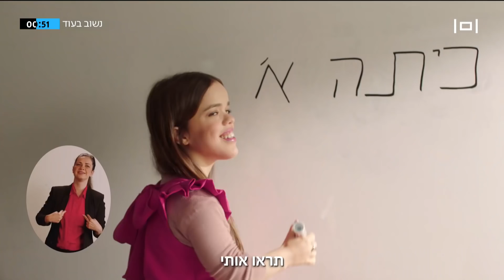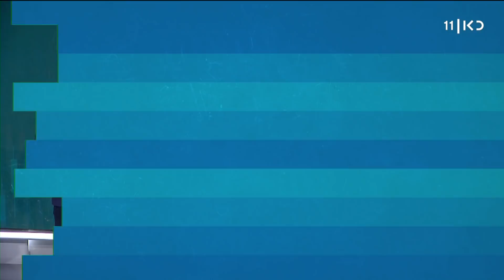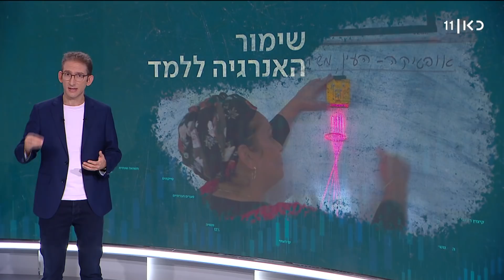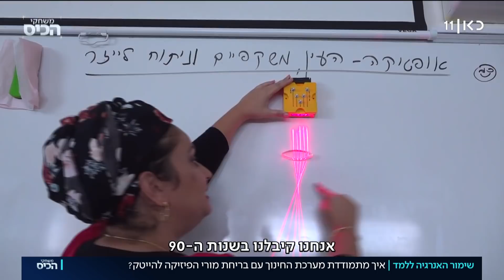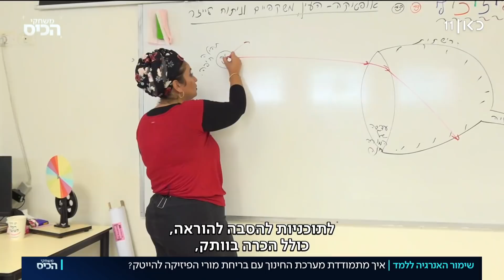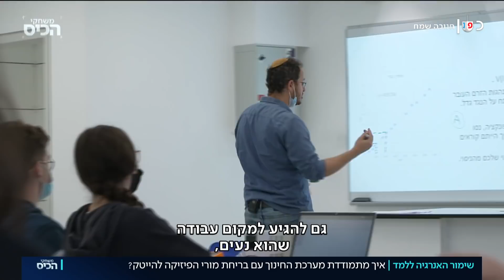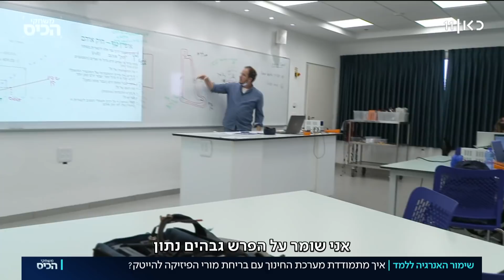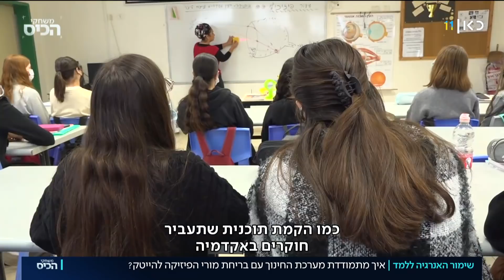משחקי הכיס | 30.11.21: האומיקרון ממשיך לטלטל את הבורסות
כאן חדשות | תכנית יומית בגובה העיניים, בהגשת יאיר ויינרב. כל מה שחשוב ורלוונטי, במילים של בני אדם. החדשות, הפרשנויות המומחים והפינות שיעזרו לכם להבין את החיים עצמם קצת יותר טוב.